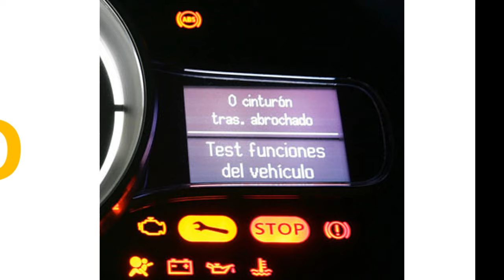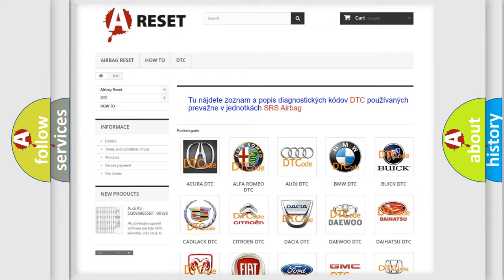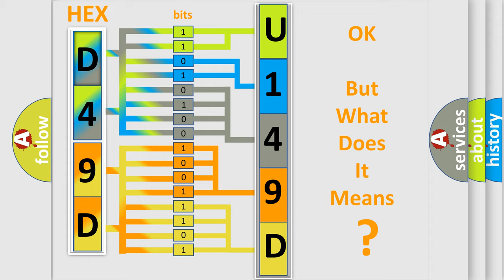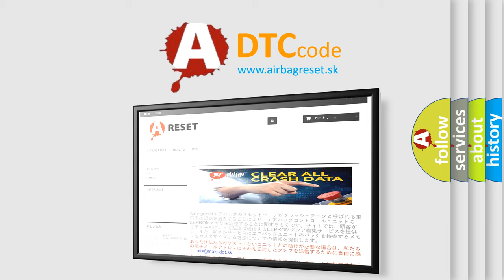DTC Alfa-Romeo U149D-64 Short Explanation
Contents:
0:21 Basic DTC analysis according to OBD2 protocol standard.
1:48 Insight into programming
2:58 A diagnostically understandable description of the Diagnostic Trouble Code
3:05 Basic error definition

Make:
Alfa Romeo
Code:
U149D-64
Definition:
Status_Ccan3.Vehiclespeedvsosigfailsts (From Body Control Module) - Signal Plausibility Failure
Failure Type: